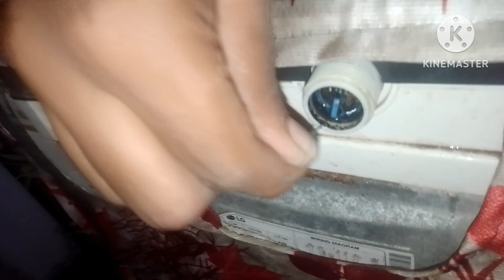bakrid vlog/ sama bore/ day fulla/worst bakrid 😤/ raasi galata/tamil / /celebration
hi guys welcome to Raasi galata this channel will entertain you with most interesting food recipes country food ,Indian foods and buy with the special foods ,Muslim special and with Rashi fun and galatta please watch all videos completely then like share and subscribe our channel to get very useful to entertaining you